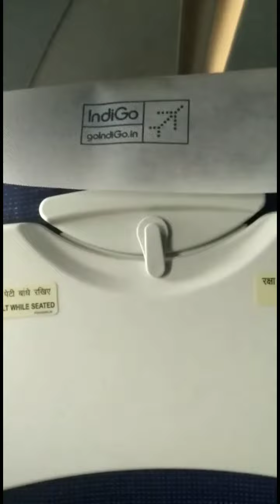Indigo 🛫 first time